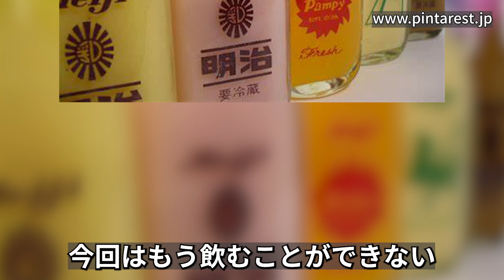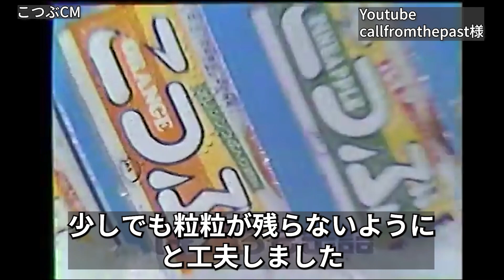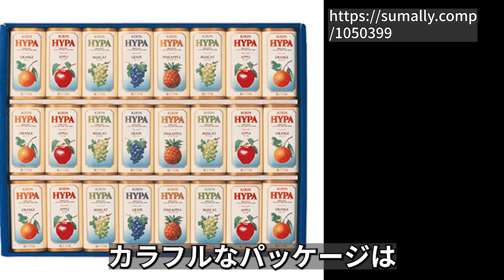【懐かしい昭和】販売終了になってしまった昭和のジュース6選 Hi-C フレスカ 鉄骨飲料 こつぶ カプリソーネ ハイパー70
今回はもう飲めない懐かしのジュースを6つ集めてみました。
昔のジュースって美味しかったですよね！

VOICEBOX：WhiteCUL